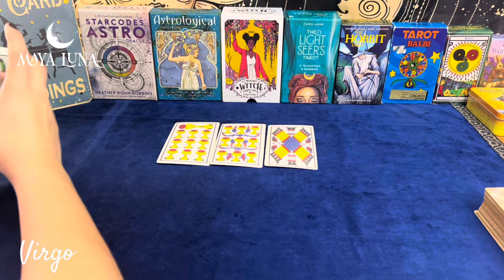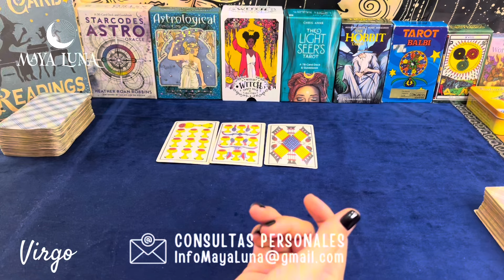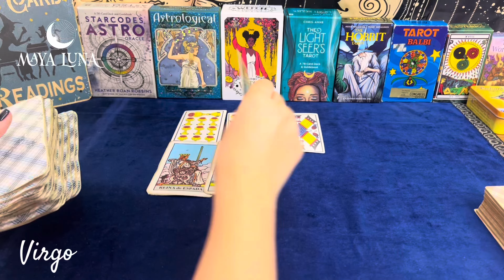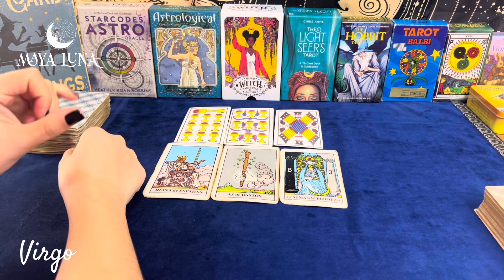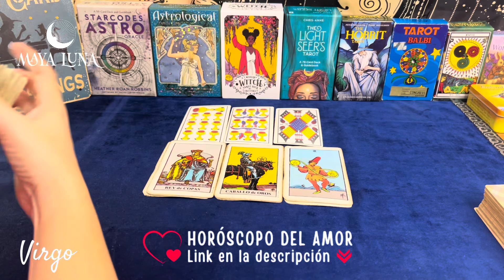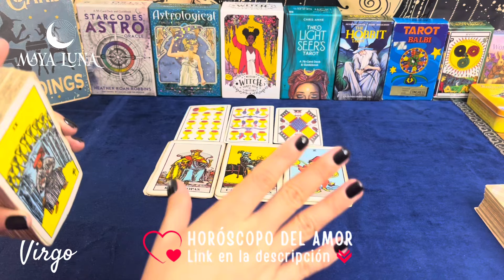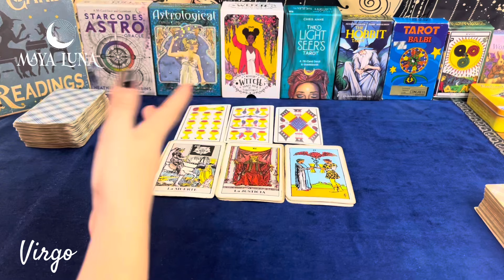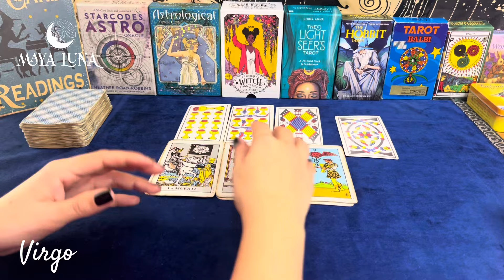VIRGO 💞 QUIERE ESTAR CONTIGO PERO ANTES DEBE RESOLVER ALGO | HORÓSCOPO MAYA LUNA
Virgo tarot horoscopo Horóscopo Virgo del 1ro al 15 de agosto de 2024